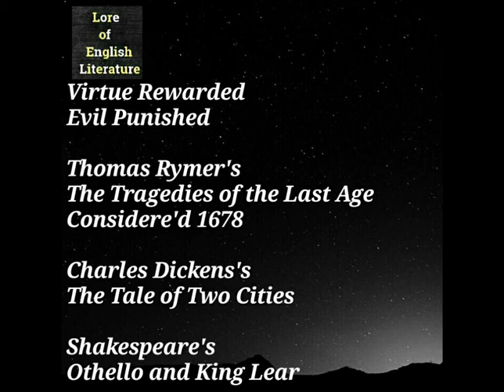Lecture on "Poetic Justice"